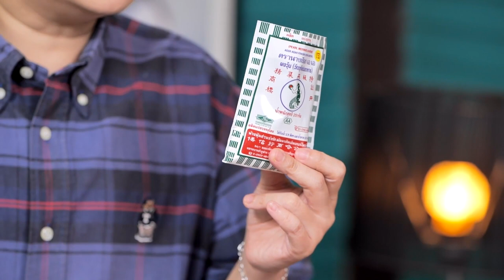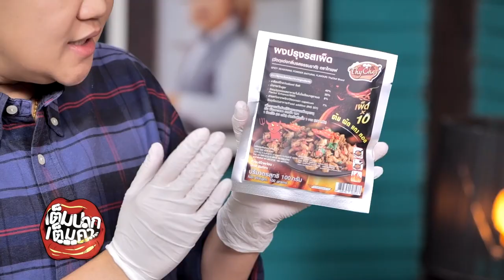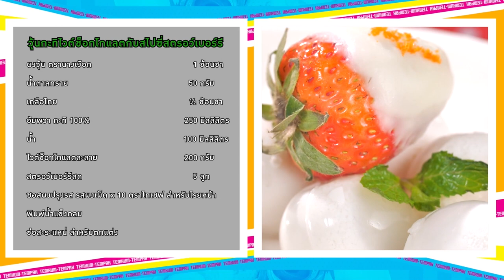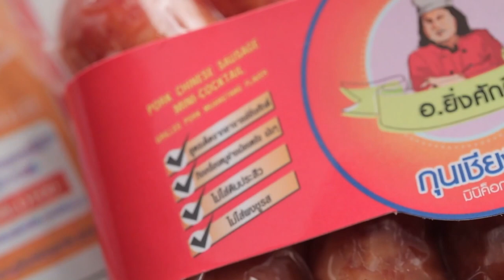เต็มปากเต็มคำ (ช็อกโกแลต) วุ้นกะทิไวต์ช็อกโกแลตสไปซี่สตรอว์เบอร์รี | EP.191 [2/3]